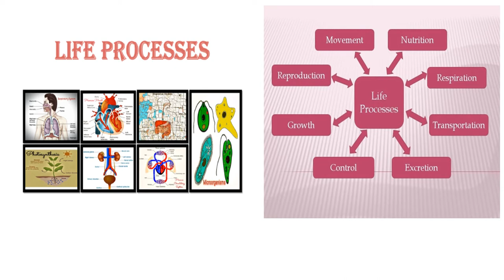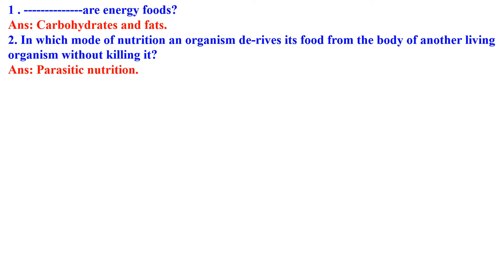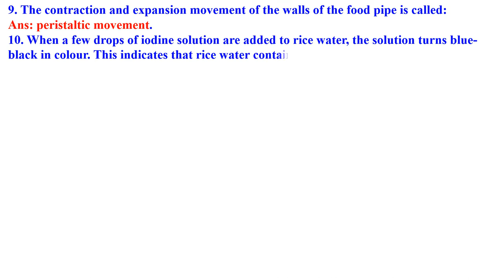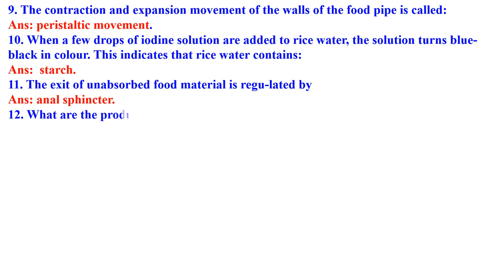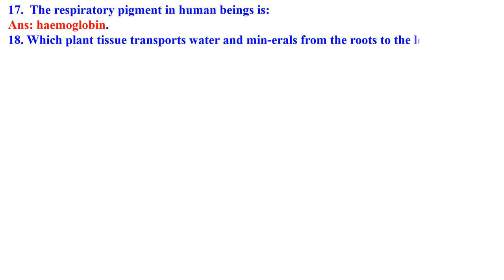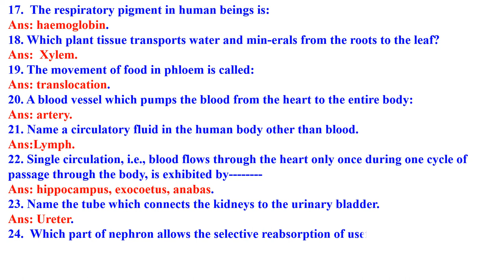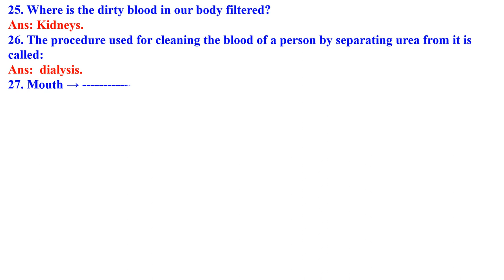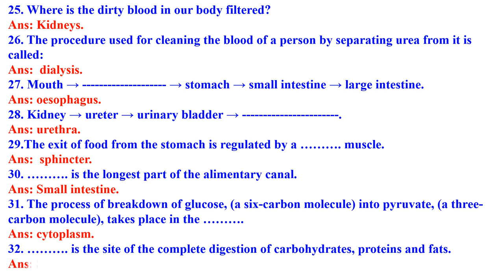CLASS 10 LIFE PROCESS ONE MARK